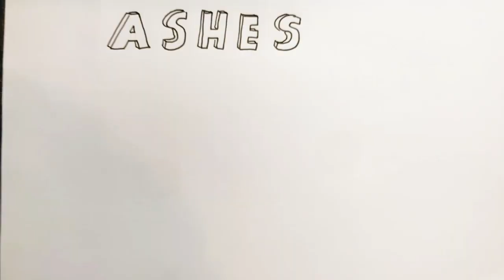2023 Jun 18 - Boris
News summary for a week in which Boris Johnson became a Daily Mail columnist, for now.